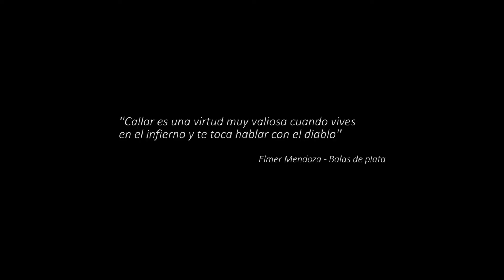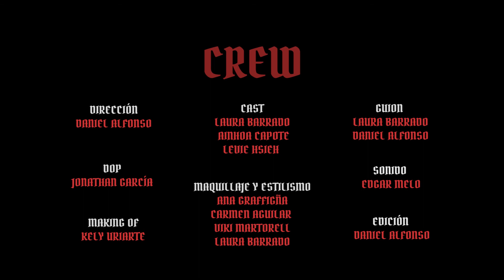GLORIA | Un cortometraje de Daniel Alfonso | Tenerife Noir Express 2020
Cortometraje de Daniel Alfonso para el Tenerife Noir Express 2020, sección oficial de cine express del Festival Atlántico del Género Negro Tenerife Noir.

Lema: "Callar es una virtud muy valiosa cuando vives en el Infierno y te toca hablar con el diablo". Élmer Mendoza, "Balas de Plata".

Dirigido y escrito: Laura Barrado y Daniel Alfonso
Director de fotografía: Jonathan García
Operador de cámara: Jonathan García
Interpretación: Laura Barrado, Ainhoa Capote, Levie Hsieh
Maquillaje: Carmen Aguilar, Ana Graffigña
Montaje: Daniel Alfonso
Etalonaje: Daniel Alfonso